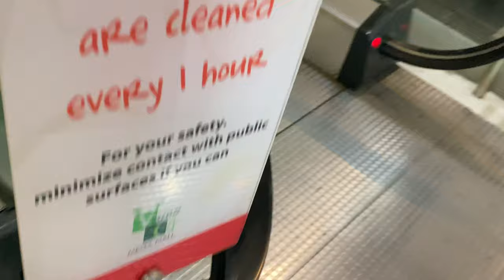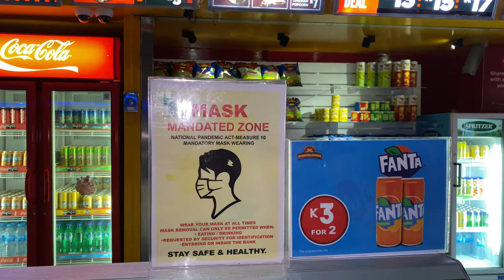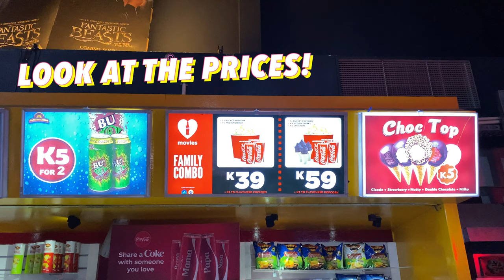What is it REALLY like going to the Cinema in Port Moresby? [4K]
Do you remember a time when it was safe to go to the cinema and escape reality for a few hours?
We ventured outside the safety of our home to watch Christopher Nolan's latest epic Sci-Fi film TENET and experience its full impact at the only Cinema here in Port Moresby, Papua New Guinea - Paradise Cinemas located at Vision City!

Daniel and Yuka